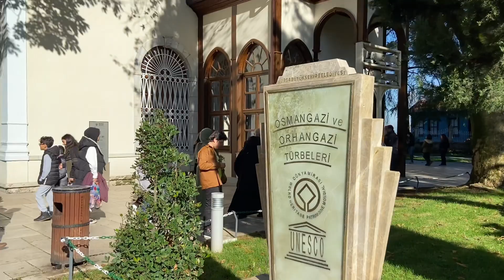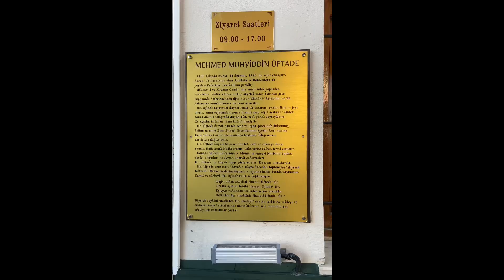BURSA GEZİMİZ | BURSA ULU CAMİİ | BURSA TOPHANE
Herkese merhaba arkadaşlar ben Şeyma sizinle günlük yaşamımı paylaşıyorum umarım beğenirsiniz.